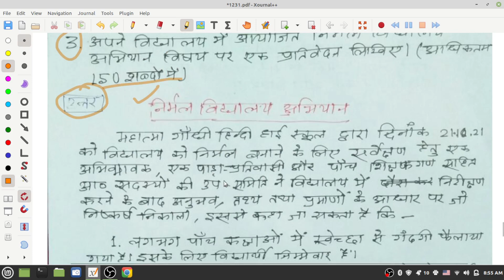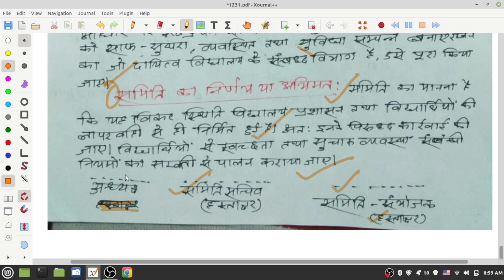10 CLASS HINDI MODEL ACTIVITY TASK PART 6 MAHATMA GANDHI HINDI HIGH SCHOOL#Madhyamiknewsray